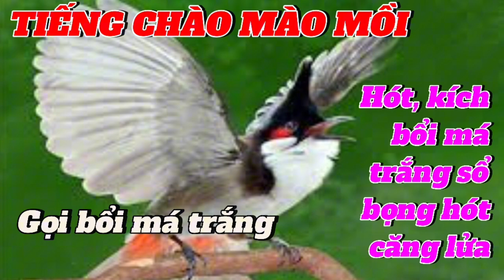Tiếng chào mào mồi hót gọi bổi má trắng, kích bổi sổ bọng hót căng lửa / TIẾNG CHIM MỒI.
Chào mào hót giọng rừng, chào mào luyện giọng hót đấu, chào mào hót ché, chào mào hót hay nhất. chào mào hót căng lửa, chào mào hót múa, chào mào mồi, chào mào hót luện giọng rừng, chào mào hót gọi đàn, chào mào hót kích bổi sổ bọng, chào mào hót luyện giọng hàng ngày, chào mào, chào mào hót sung, chào mào hót đạt giải, chào mào hót gọi chào mào má trắng, chào mào hót giọng vang, chào mào thi đấu, chào mào hót giọng cực hiếm.